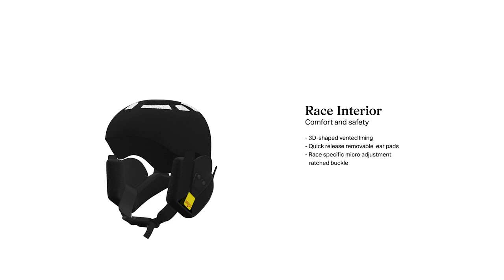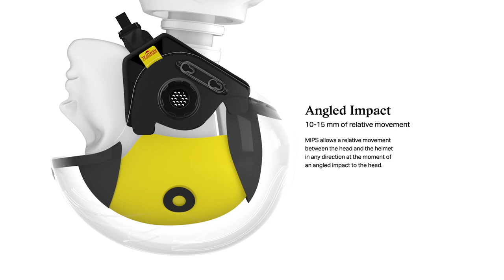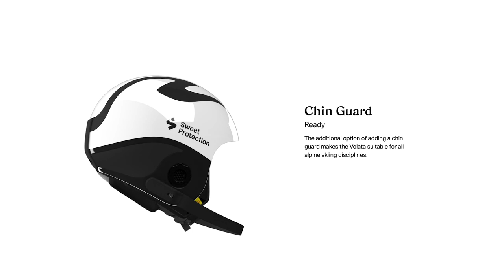The Volata Race Helmet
One Helmet Fits All Disciplines:

Even before its official release the Volata takes home Olympic medals, proving itself as a worthy piece of protection for the world class athletes.

Ski racers, such as Olympic gold medalist Aksel Lund Svindal and Olympic silver medalist Ragnhild Mowinckel needs to be prepared for whatever conditions, that´s why we engineered the Volata helmet.